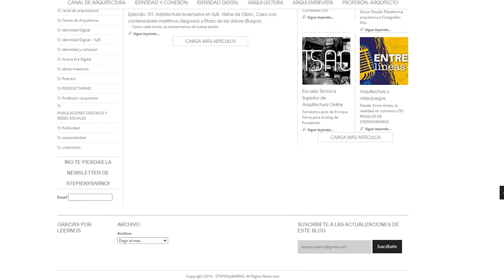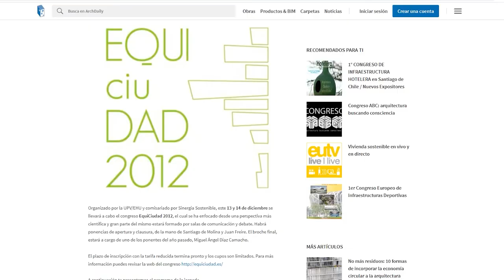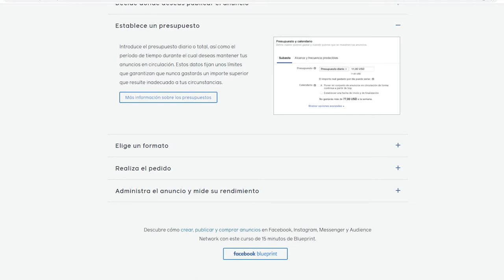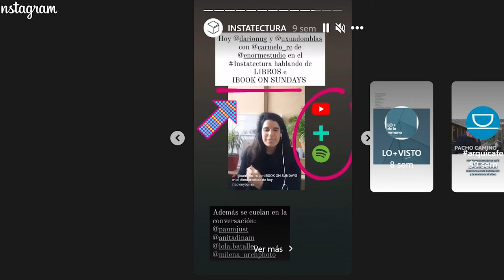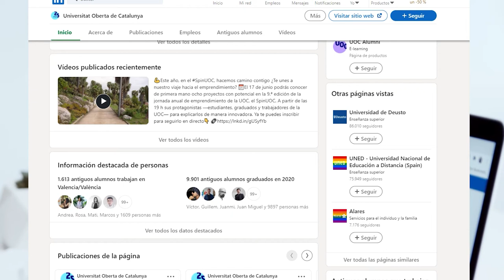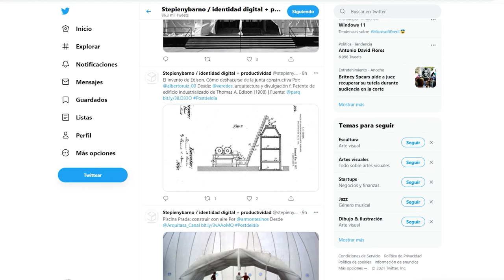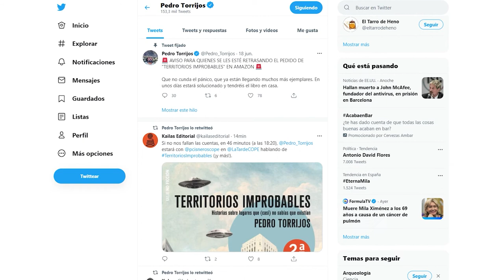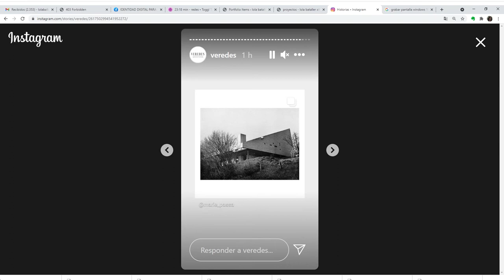¿Son útiles las REDES SOCIALES para estudios de ARQUITECTURA?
Bueno sí, estaba Facebook, pero poco tenía que ver con lo que hoy es. Algunas como la propia Google plus parecían que se iban a comer el mundo y en un pis pas el mundo la engulló a ella. Lo mismo parece que pasará con la hasta hace poco prometedora Clubhouse. Otras como Instagram no hace tanto eran una red social para cuatro frikis y hoy es quizás la red social más potente del mundo. Mientras tanto Twitter se mantiene al pie del cañón y sigue siendo una estupenda plataforma donde acceder a mucho contenido interesante. Eso sí, si quieres posicionarte en ella, te tocará picar mucha piedra y tener muy claro lo que hacer y lo que no.
Además, en todas ellas, si queremos que nos vaya bien habremos de meter horas, interactuar mucho y tener muy claro nuestro objetivo.
Y aquí viene la pregunta del millón: ¿Tienes clara la mejor estrategia para tu estudio de arquitectura?